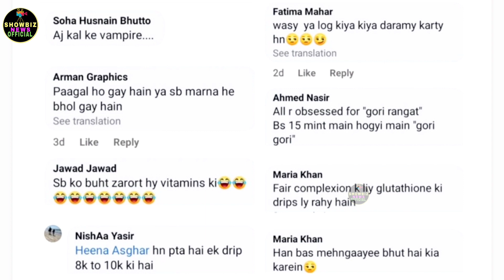nida yasir jwani ke injection shaista lodhi ke clinic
۔یہ چینل میں نے شوبز
 کے اداکاروں کی معلومات اور ان کی زندگی کے بارے میں بنایا ہے تاکہ آپ کو ان کے بارے میں معلومات حاصل ہوں  بتانے کا مقصد کسی کا دل دکھانا نہیں ہے اوراور یہ ساری معلومات اکٹھی کر کے میں آپ تک پہنچا رہی ہو۔
I made this channel about the information of showbiz actors and their life so that you can get information about them, the purpose is not to show anyone's heart and And by collecting all this information, I am conveying it to you۔۔۔۔

Video is for showbiz news Entertainment & info  purpose only. Copyright